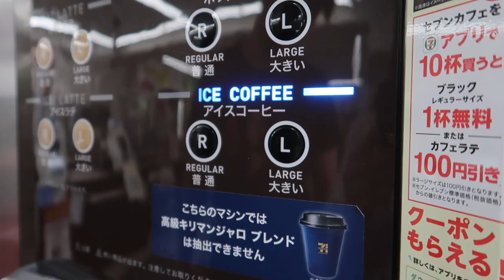What I Eat in a Day at 7 Months Pregnant - Young Mom Vlog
What I eat in a day at 7 months pregnant and Young Mom vlog. In this video, I take you guys along on my boyfriend and I's cooking adventures. Every Sunday we spend time together by trying different recipes and foods. I thought I would show you guys what I ate on Sunday with my boyfriend and what I usually eat while pregnant.  In this video, you may get pregnancy meal ideas and my biggest pregnancy cravings. This sort of doubles as a young parents day in the life because this is honestly what we have been up to because of staying at home since March.

Let me know what videos you'd like to see.

I created this channel to share my pregnancy story with others, whether you want to laugh along with me or can relate to me. Being pregnant at a young age and while in college has been one of the most challenging and rewarding things I have ever done, and I can't wait to share more of this journey with you all.